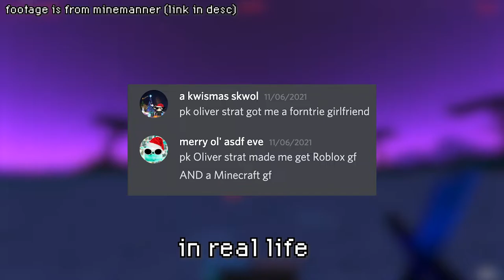Here's Why You're Losing All Your PvP Fights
its quite simple really